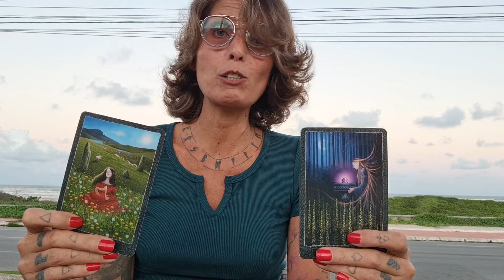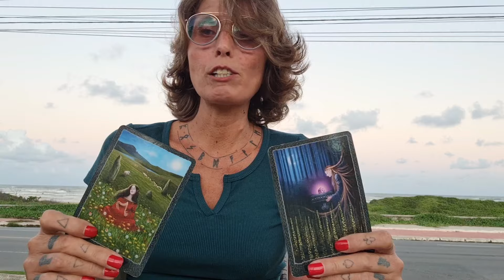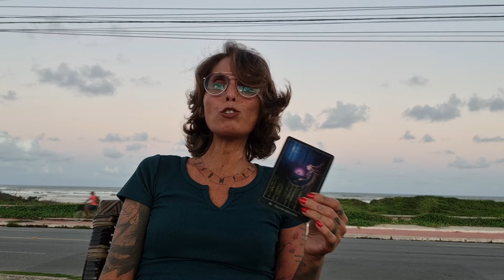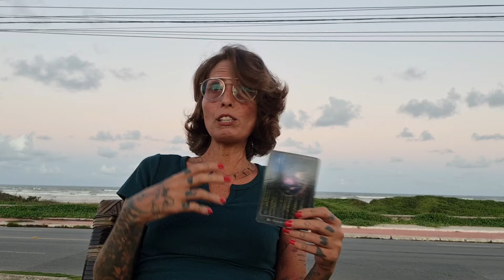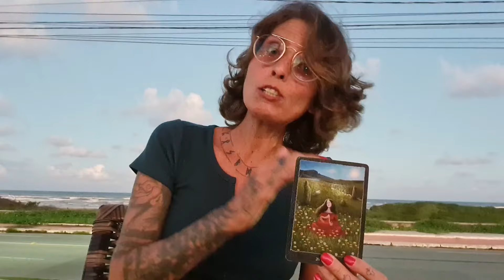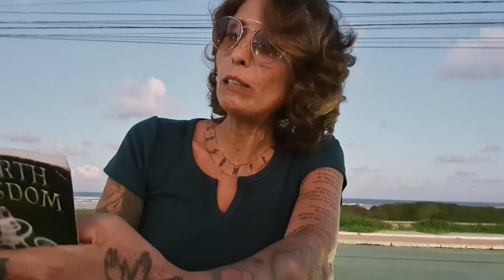Seu momento em uma carta! 🌠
vindos ao Em Voga Tarot com Lu Tomich!

Gratidão S2